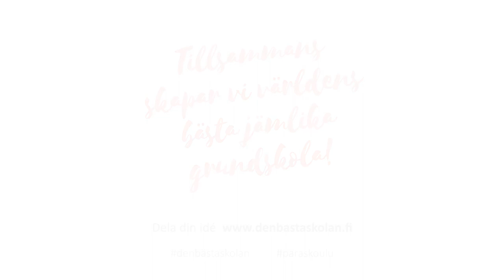Den bästa skolan: Olli-Pekka Heinonen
Vad skulle du göra för att vår grundskola blev den bästa? Du kan vara med och påverka genom att dela med dig av dina goda insatser eller idéer. Alla insatser – även små – är viktiga. Låt oss kavla upp ärmarna tillsammans för att hitta sätt att uppnå vårt gemensamma mål om en jämlik och världens bästa grundskola.